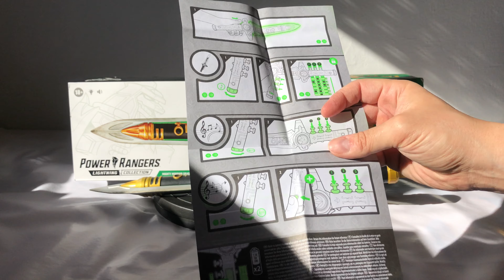Unboxing Daga Dragón Verde Mighty Morphin - Power Rangers Lightning Collection 1:1 Cosplay España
Daga Dragón Verde Mighty Morphin - Power Rangers Lightning Collection

Inspirada en el cuchillo trompeta más memorable del mundo, alias la espada flauta, ¡la Daga Dragón está aquí cortesía de Hasbro! Tommy Oliver utilizaba la Daga Dragón para llamar al poderoso Dragonzord del mar, ¡y ni siquiera tenía que mover la boca! Con la Daga Dragón de los Power Rangers, los fans pueden tocar armoniosas melodías, mezclar la música o exhibir este épico instrumento de la historia de los Power Rangers en sus estantes.

Esta Daga Dragón Power Rangers cuenta con detalles y diseño premium inspirados en la serie, luces y efectos de sonido activados por botón y una base para exhibir el instrumento en tu colección. Go Go Power Rangers!

ARTÍCULO DE COLECCIÓN PREMIUM DAGA DRAGÓN: Esta Daga Dragón de Power Rangers Lightning Collection cuenta con detalles y diseño premium inspirados en la serie Power Rangers.

DISEÑO PREMIUM: Los detalles premium y el complejo diseño de esta Daga Dragón están inspirados en el legendario instrumento de los Power Rangers, y cuenta con efectos de luces y sonidos.

EMPUÑA EL PODER DEL RANGER VERDE: Activa el emblemático llamado del Dragonzord, mezcla la melodía y activa el efecto luminoso de poder con tan solo presionar un botón.

INSPIRADO EN LA SERIE POWER RANGERS: El Ranger Verde llama y controla al Dragonzord al tocar una melodía con la Daga Dragón.

PARTE DE LA POWER RANGERS LIGHTNING COLLECTION: Busca más figuras coleccionables en la Lightning Collection. Se venden por separado. Sujeto a disponibilidad)

Incluye: daga, base e instrucciones.
Para adultos.
ADVERTENCIA: PELIGRO DE ASFIXIA. Piezas pequeñas. No es para niños menores de 3 años.
REQUIERE 3 PILAS ALCALINAS AAA DE 1,5 V. NO INCLUIDAS. Lee el instructivo anexo.

FORNITE APOYA A UN CREADOR DE EPIC GAMES : DP4LC5

También podéis ver todos mis mejores video review en el gran foro:
Un Sexto Sentido

Donde puedo adquirir, comprar estas Figuras?

WoW Yeahhhh !!!